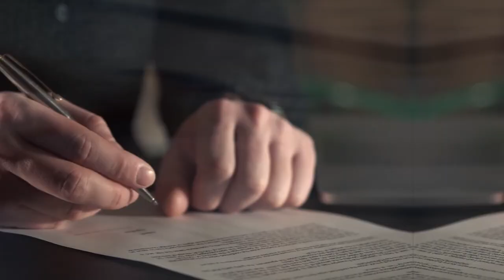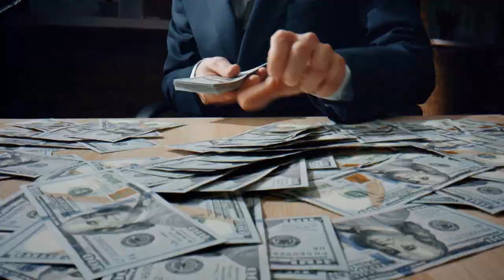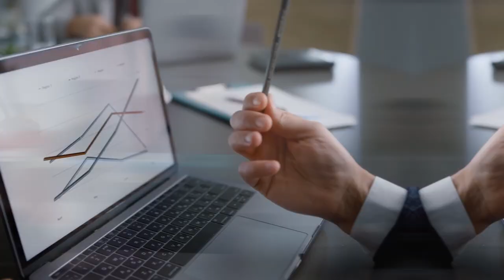4 Main Reasons Business Acquisitions FAIL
Unlock the secrets to a successful business acquisition. Avoid common pitfalls and learn from industry experts to make your M&A a win!

Video Timeline:
00:00 Introduction
01:39 SBA Acquisition Loan Default Statistics
02:24 4th Reason Business Acquisitions Fail
04:17 3rd Reason Business Acquisitions Fail
05:50 2nd Reason Business Acquisitions Fail
07:28 1st Reason Business Acquisitions Fail

About This Channel: Cody Koch shares and explores advanced concepts in business, trading, and investing, with 25 years of experience in these fields.